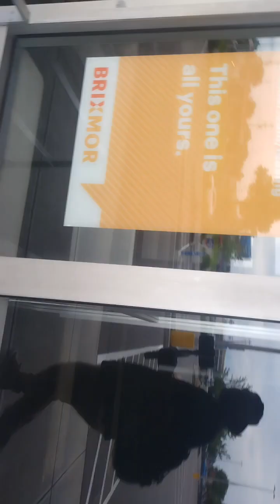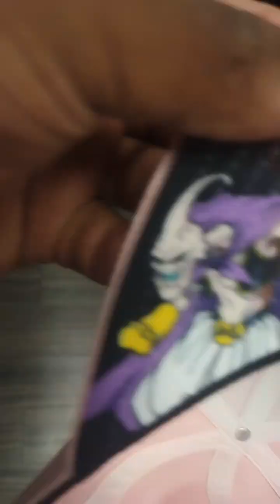First Vlog🤳🤳 || Stores Shutting Down || Majin Buu Hat...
it's my first daily vlog be sure to leave a big thumbs up for more play Confident Below on what I should do during my vlogs...🤳🤳:-)💥⚡